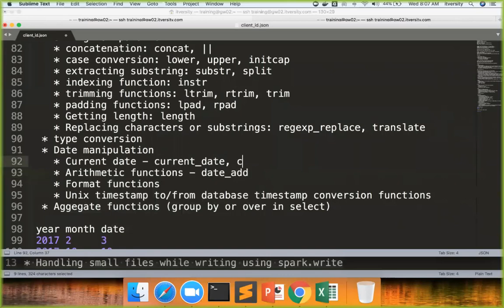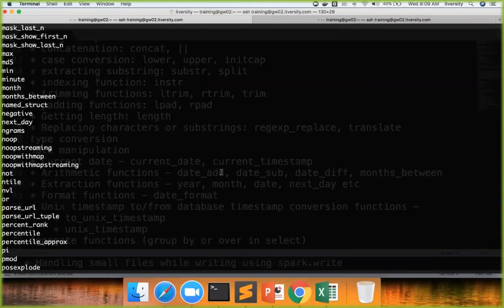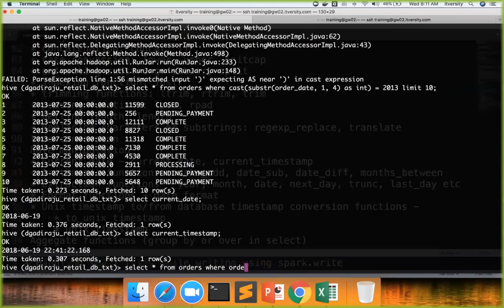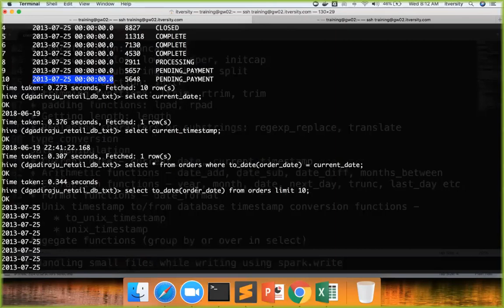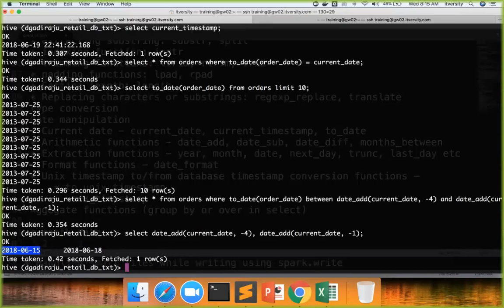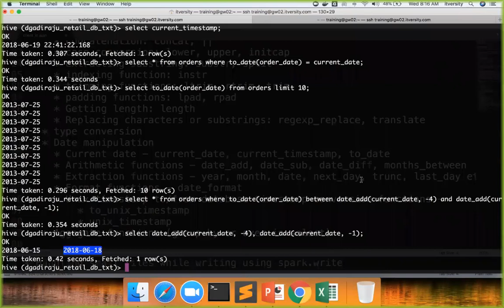Hive Functions - Date Arithmetic Functions